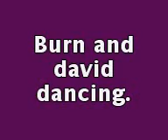messing around in the music room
burn and david messing around